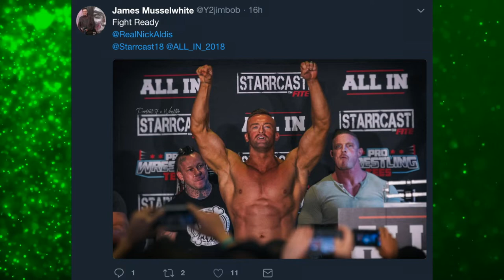The Story Behind Marty Scurll's Entrance Video - Interview with Photographer James Musselwhite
Photographer James Musselwhite stops by for an interview with Wrestling Inc.'s Kelsi Schreiber. James runs portraitofawrestler.com and has taken thousands of pictures of wrestlers, especially from the UK scene, such as Marty Scurll, Jimmy Havoc, and many others!